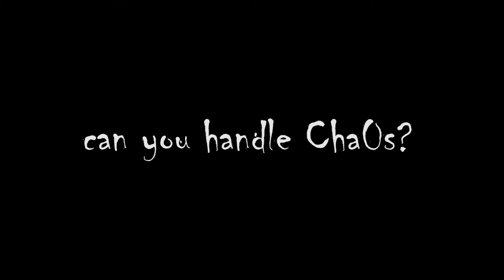IGNITION - A Cha0s Montage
READ DESCRIPTION!
If there is one...

System Settings:
PC:
CPU: Core i7 - 2nd Gen
RAM: 8GB DDR3
HDD: 1TB HDD
  SSD: 256GB SAMSUNG PRO EDITION
VGA: GeForce GTX 550ti 1GB
24" Viewsonic Monitor/ 60hz
Razer Black Widow Ultimate /2012 Edition
Razer DeathAdder /2013 Edition
Razer Goliathus Extra Large /Control Edition

Laptop Alienware 17
CPU: Core i7 -4th Gen
RAM: 16GB DDR3
HDD: 750GB HDD
 SSD: 64GB SAMSUNG SSD
VGA: NVIDIA GeForce GTX 765M
Intel HD Graphics 4600
17" 60hz 1920x1080
Razer Goliathus Small /Control Edition

All Videos are recorded with Mirillis Action!
Videos which are edited are done with Adobe Premier Pro CS6

Add me on steam: Cha0s_INNAGI